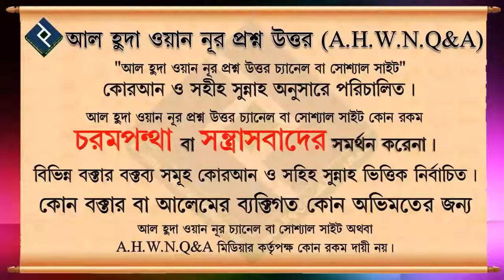ভাল কাজের আদেশ ও মন্দ কাজের নিষেধ করলে মানুষের বাঁধা আসলে করণীয় কি ᴴᴰ┇শায়খ সারোয়ার সালাফী